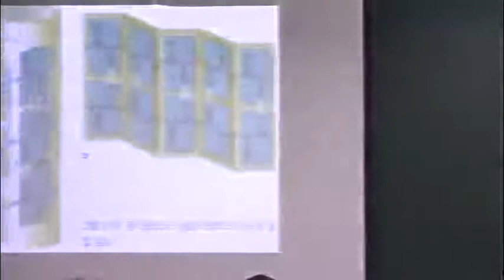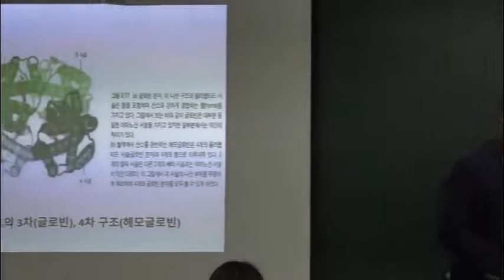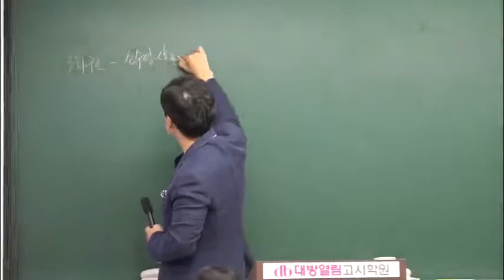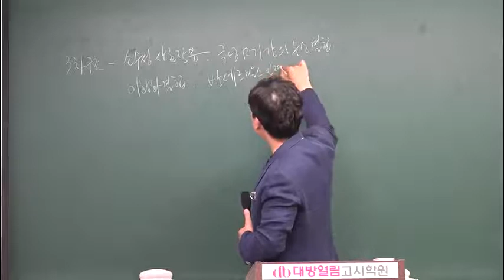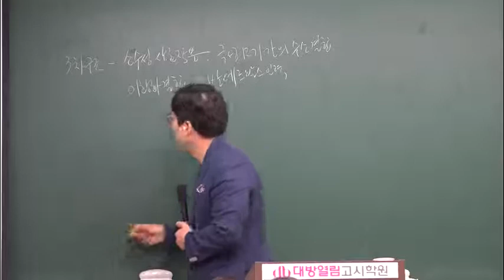간호직공무원 서울 간호직 하이스코어 심화 생물 이론반 6강